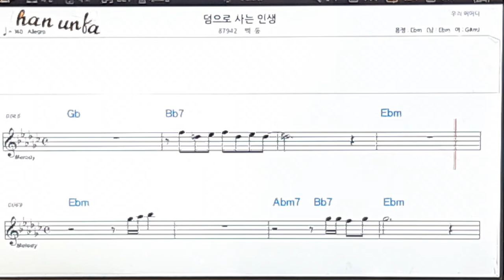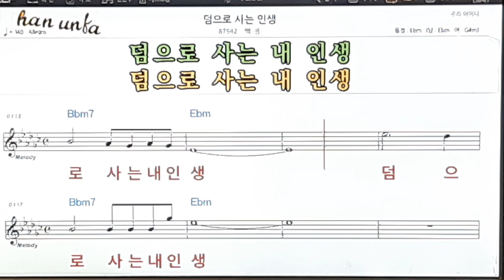덤으로 사는 인생/백동👍노래 반주, 코드 악보,가라오케💋Karaoke*Sheet Music*Chord*MR